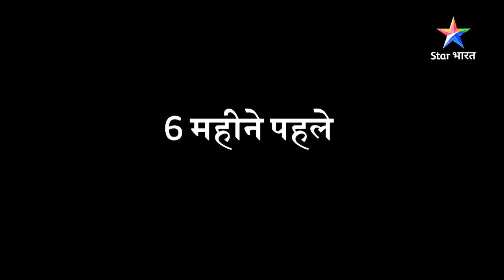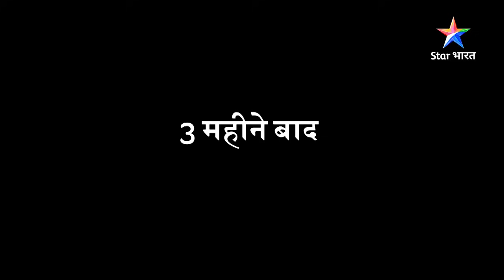SAVDHAAN INDIA - INDIA FIGHTS BACK | Kaise ek patni ne diya pati ko dhokha? FULL EPISODE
Show Name : SAVDHAAN INDIA - FIGHT BACK NOW

 SAVDHAAN INDIA - INDIA FIGHTS BACK | Kaise ek patni ne diya pati ko dhokha? | सावधान इंडिया | FULL EPISODE